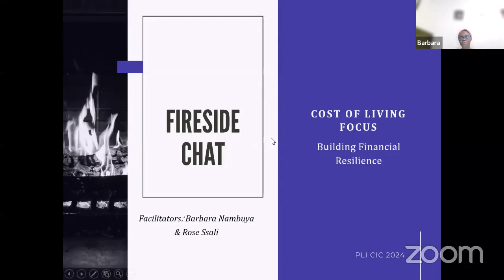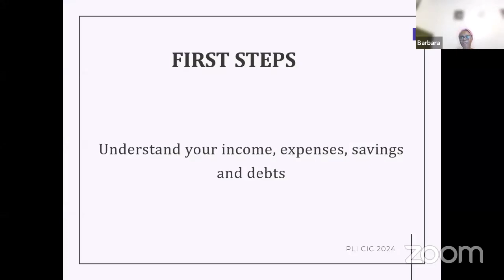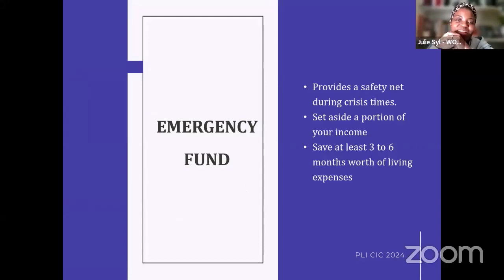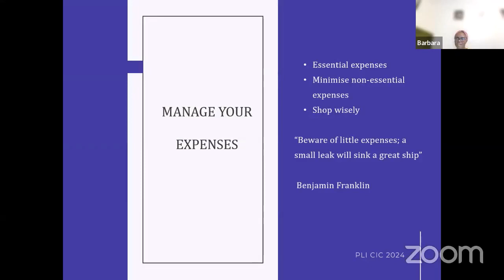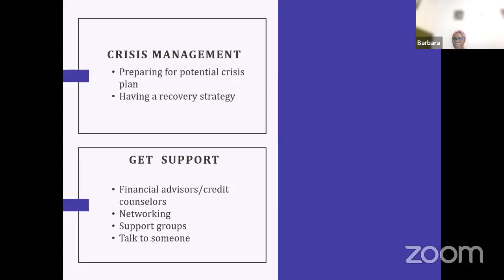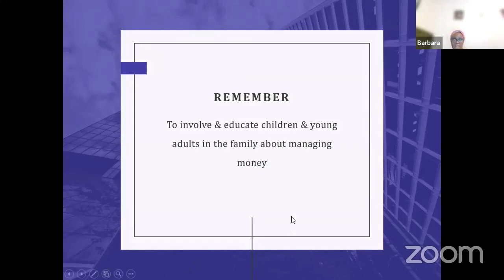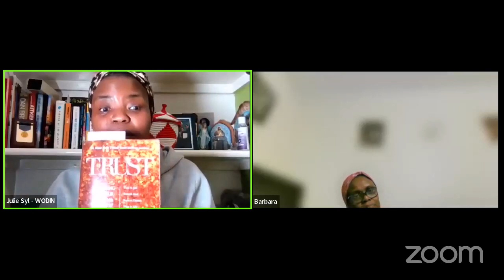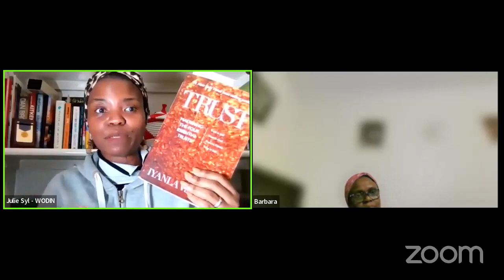Cost Of Living Conversations Focus on Building Financial Resilience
Women and Digital Inclusion CIC is focused on Ending Digital and Social Inequities in black communities in Merseyside and despite the Cost of Living Crisis, we are showing up for our communities. Thanks to the Support of The National Lottery Cost of Living Fund we are having candid conversations on Solutions rather than the challenges. and know that we are here to Support each other in this season and beyond.

In this episode, Rose Ssali and Barbara Nambuya focus the conversation on building financial and mental resilience. The emphasis is that we can all start from where we are to change how we look at money, our finances and build a culture of saving and investing in our financial thrival as opposed to focusing on survival and existing.

Above all feel free to follow us right here on YouTube and share our mission and message of ending digital poverty. Thank you so much for stopping by.